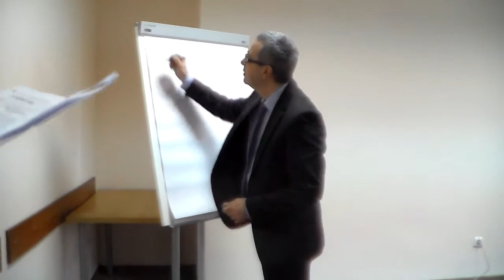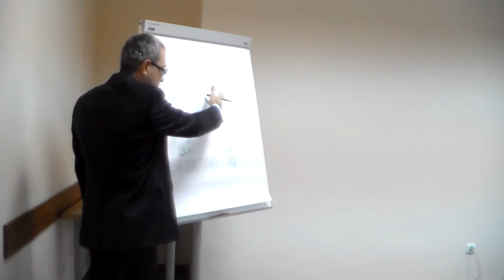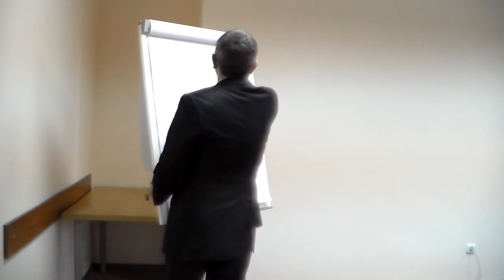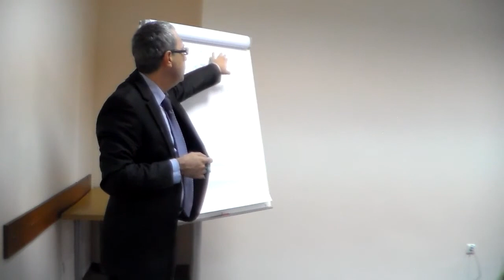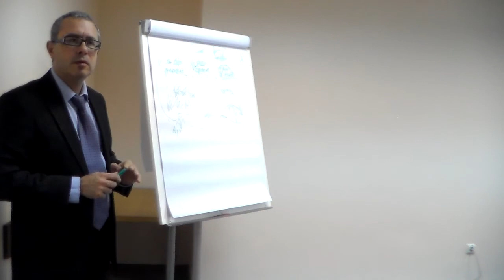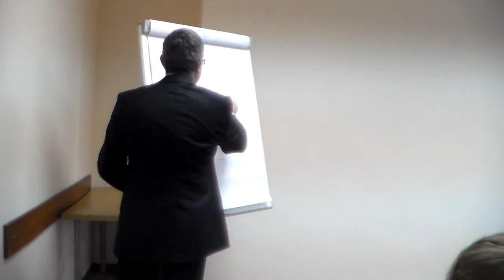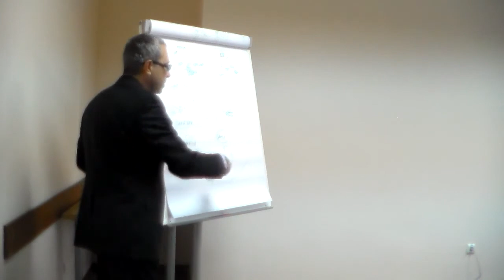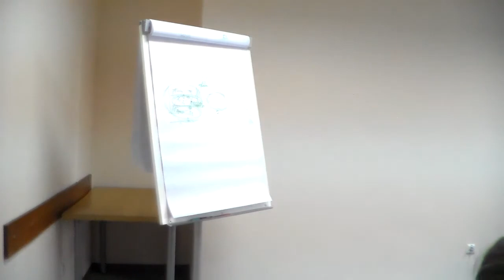23 окт 2012 | Максим Осовский | Системомыследяетельностный подход в образовании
РОССИЙСКИЙ ФОРУМ «ОБРАЗОВАНИЕ: ВЗГЛЯД В БУДУЩЕЕ» -
EduCamp 2012 (23 – 26 октября 2012 г.)
Бекасово
Фотография на обложке: Вадим Мелешко